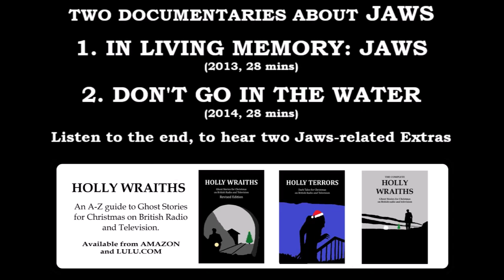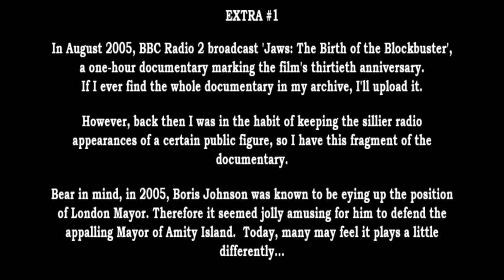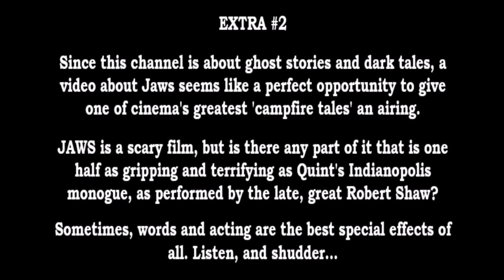Peter Benchley's Jaws - Two Radio Documentaries (plus 'extras')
Having uploaded two different BBC readings of Peter Benchley's Jaws (one of which is among the most popular videos on the channel) I thought I'd throw in these documentaries. Both look at the cultural impact of the 1975 film, including the way in which it changed popular perception of sharks for the worse, and ultimately for the better.

At the end (around the 55 minute mark) I've also thrown in two 'extras', one of which is a three-minute clip from a 2005 radio documentary about Jaws... I'll leave the second as a surprise...